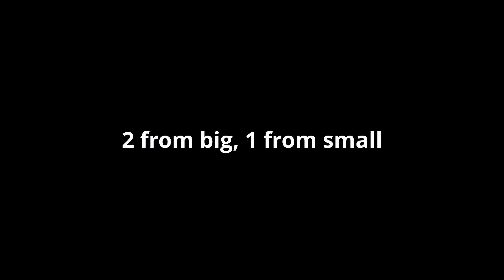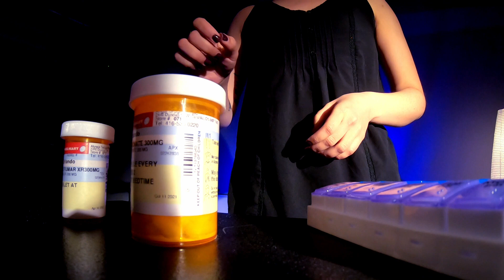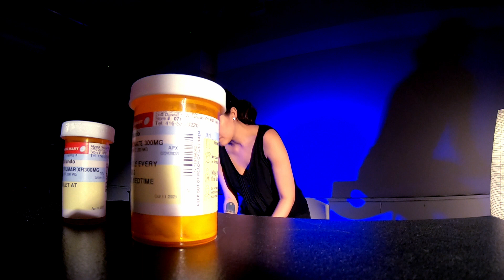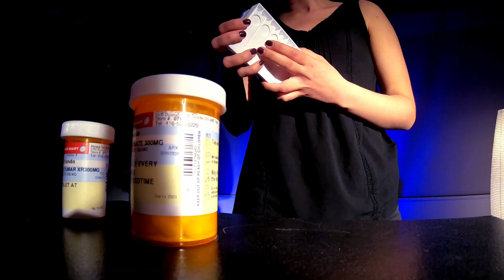"2 from big, 1 from small" by Stephanie Orlando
"2 from big, 1 from small" composed by Stephanie Orlando
for pill bottles and live electronic processing
Performed by percussionist Nikki Joshi
Funded by the University of Toronto

"It is becoming more acceptable, even encouraged, to speak openly about mental health given the rise of self-care culture and access to mental health resources–especially given the current climate of COVID-19 which has created a nation-wide conversation about mental wellness. “2 from big, 1 from small” combines two areas I am passionate about: mental health treatment and mixed media art. The work attempts to capture the sense of anxiety one experiences around the decision to take psychiatric medication, doing so by taking regular objects and making them larger than life through amplification and signal processing. Structured as a monologue, the performer reacts to the sounds they create and interact with the staging around them. “2 from big, 1 from small” is part of a larger project of works conceptually exploring mental health treatment through music in an electroacoustic and performance art medium." - Stephanie Orlando